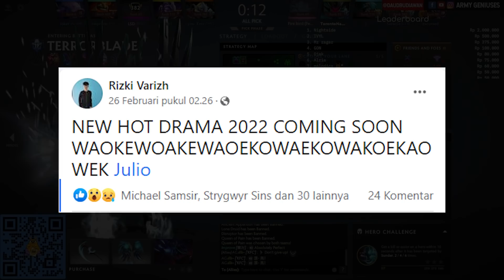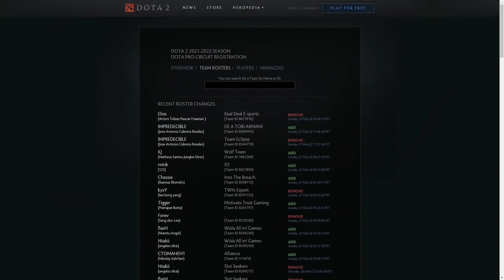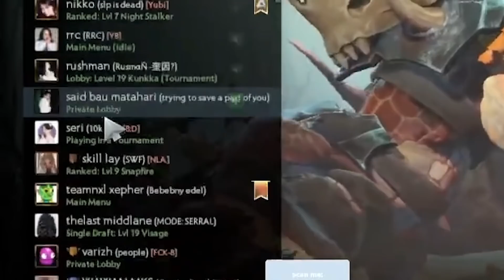APAKAH BENAR WOMY KELUAR DARI ARMY GENIUSES?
gw punya sosmed jg masa ga pada follow
sawer apalagi ihh sepi T_T

1. Sahabat Palsu    100.000 ( Ga tau bang ini siapa wkwk)
2.Centipada             10.000
3. DB                         10.000
4. Bibik Sociabuzz 10.000

1. Nightside    500.000